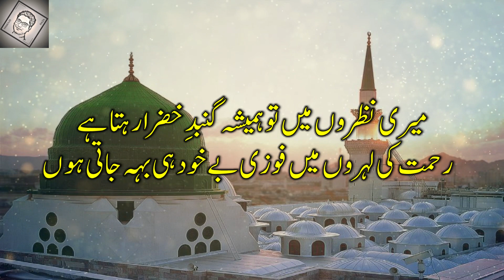Islamic Urdu Poetry | Islamic Urdu Poetry Collection | Islami Shayari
Urdu Poetry Palace Presents Urdu Poetry Collection and Best urdu poetry.

Voice : Rj Mahrukh Khan
Poetess: Fauzia Akhtar Rida
Label : Urdu Poetry Palace
Production : Urdu Poetry Palace
Uploaded By : Urdu Poetry Palace

Note : All copyright are reserved by Urdu Poetry Palace, So re-upload of our urdu poetry video is strictly prohibited .Person will face strike if he/she reuse it.

We are constantly working hard on making the (Urdu Poetry Palace) better and more entertaining for you by uploading more urdu poetry videos daily.We need your constant support to get going.Please feel free to comment box for any queries/suggestions/problems or if you just want to say hello.We would love to hear from you.If you have enjoyed poetry video, do not forget to SUBSCRIBE on YouTube and share among your friends.